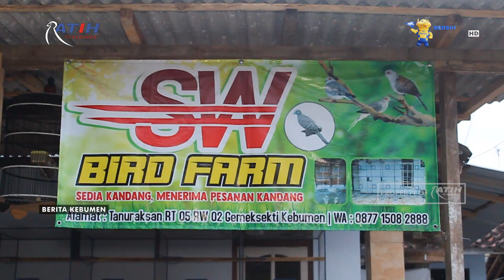Warga Gemeksekti Kebumen Membuat Sangkar Burung dari Besi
Berita Kebumen Edisi Minggu, 27 Juni 2021

Banyaknya pehobi burung saat ini, memunculkan ide membuat sangkar burung berbahan dari besi. Itulah yang dilakukan Sodik warga desa Gemeksekti Kebumen, yang memanfaatkan peluang usaha tersebut.